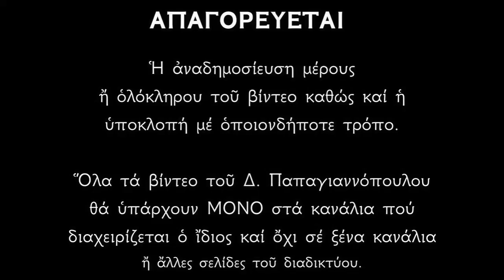🌸Άγιοι θεραπευτές - Ιαματικοί και θαυματουργοί | Άγιος Θεράπων ιαματικός και Άγιος Ισίδωρος Χίου